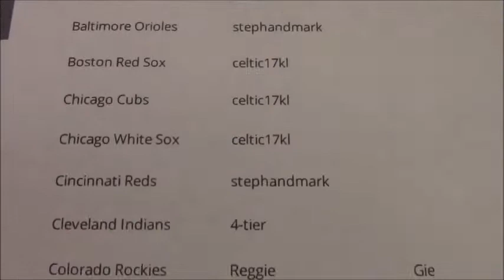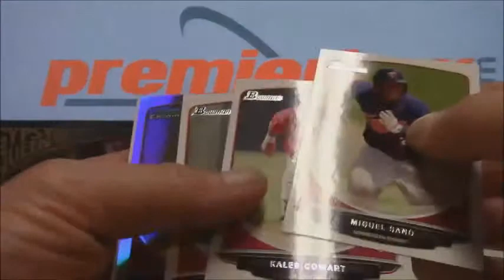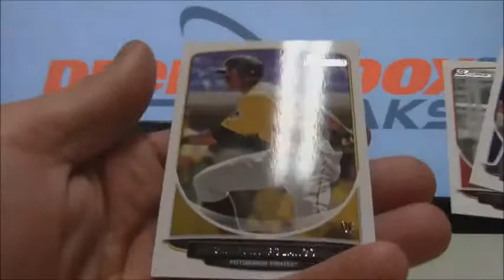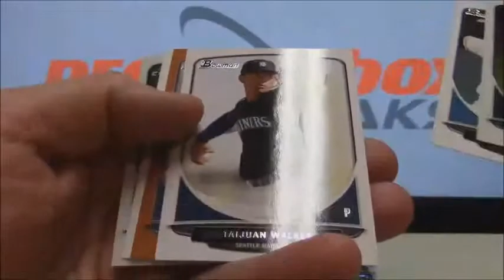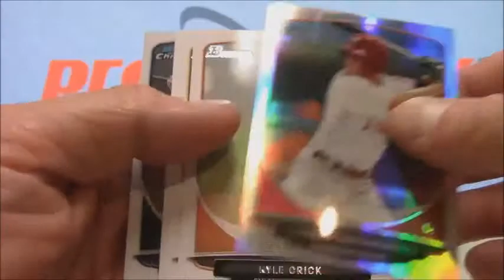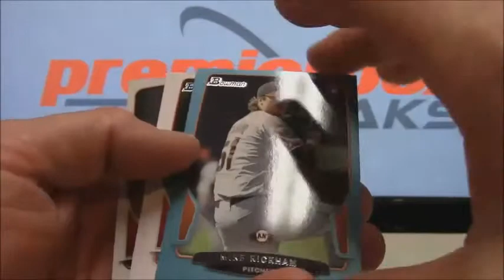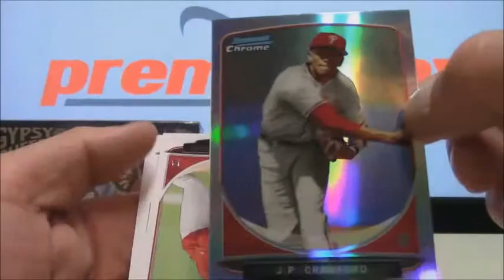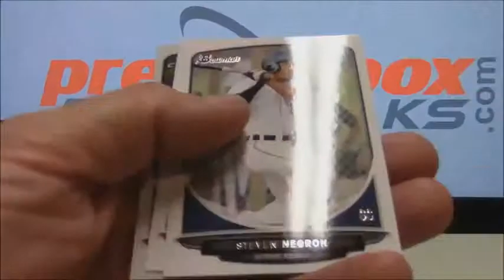2013 Bowman Draft Picks and Prospects Baseball Live Box Break eBay #100 at PremierBoxBreaks.com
This Live box break event is for one box of 2013 Bowman Draft Picks and Prospects Baseball from eBay auctions

Football, Baseball, Basketball &
More Live box break events held weekdays at 8 pm eastern. Look for Pack and Box Breaks in Team categories and Random categories.